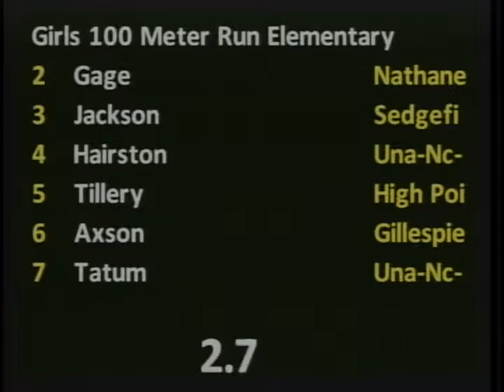Fastest Kid In Guilford County Elementary Girls Heat 2 - New Balance Outdoor Nationals 2012